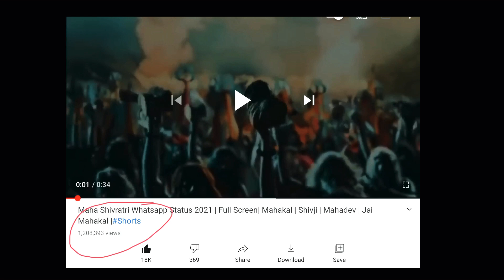Ajj Se Neya Kuch Try Kad Rahe Hain | Vlog at New Style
Started vlogs ar new style with a new plan .Hindi Vlogger
Other Tags:
travelling desi
bengali vlog,
bengali vlogger,
bengali vlog all,
bengali vlog bangladesh,
bengali vlog bong jodi,
bengali vlog boy,
bengali beauty vlog,
bali bengali vlog,
bengali vlog cleaning,
bengali vlog channel,
bengali vlog cat,
bengali cooking vlog,
bengali mom cleaning vlog,
bengali kitchen cleaning vlog,

Category
People & Blogs